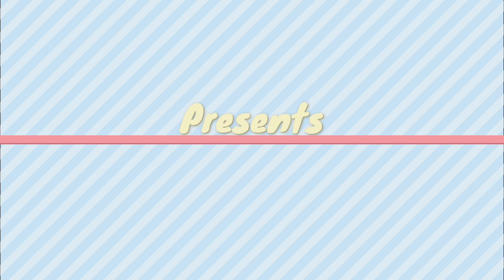ഒരു അടിപൊളി വെജ് സൂപ്പ് II RESTAURANT STYLE HOT n SOUR SOUP II Hot And Sour Vegetable Soup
Hi Friends,  Please try this recipe  and send me your valuable comments and feedback.

INGREDIENTS:
CABBAGE- 1/2 cup
CARROT - 1
CAPSICUM - 1/2 cup
BEANS - 5 psc
SPRING ONION - 5psc
CORN FLOUR 2tbsp
SUGAR 1/2tsp
GREEN CHILLY - 1
GINGER - 2CLOVES
GARLIC - 1inch
RED CHILLY SAUCE -1/2tsp
SOYA SAUCE - 2tbsp
VINEGAR- 1tbsp
PEPPER POWDER 1/2tsp
WATER - 4cup